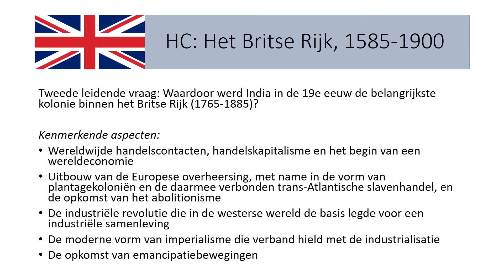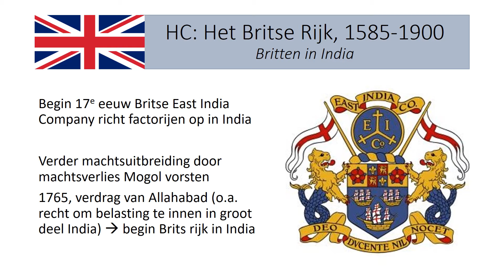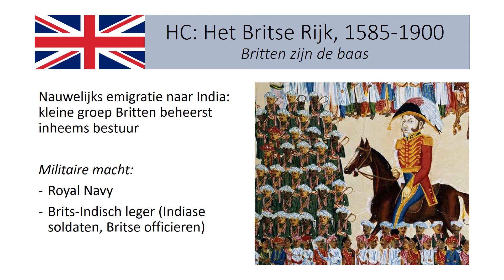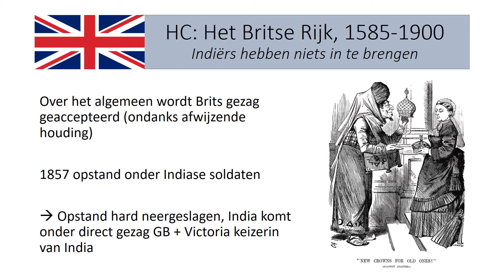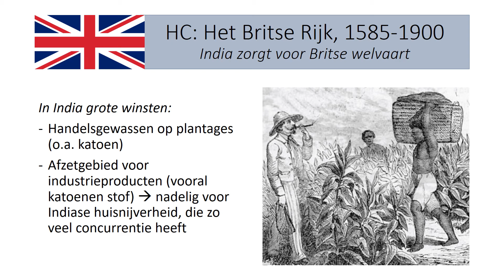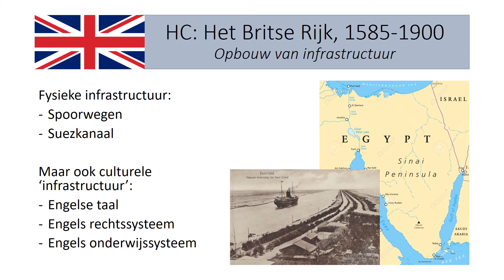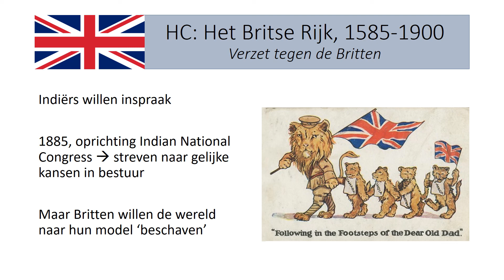Historische Context: Het Britse Rijk 1585 1900, tweede leidende vraag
Dit filmpje gaat over de Historische Context het Britse Rijk, 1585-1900. Het filmpje past bij het examenprogramma geschiedenis voor de havo.